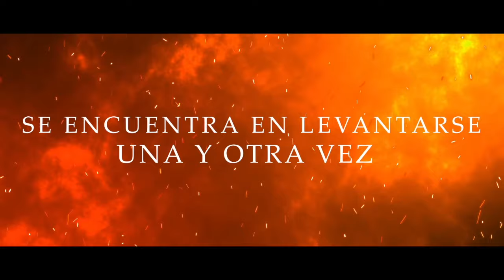EL YUNQUE RAMOS II - TEASER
Compositor de tema - Efrén Gámiz Lechuga